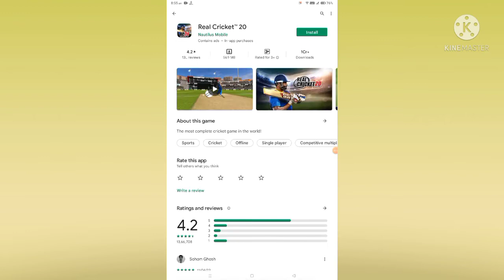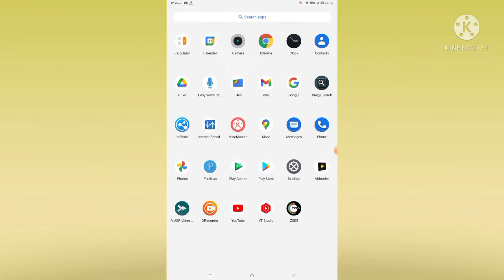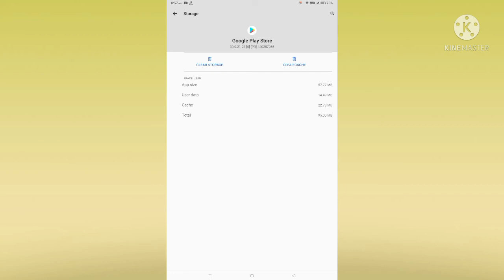Play Store Fix Application Cancelling... Problem Solve